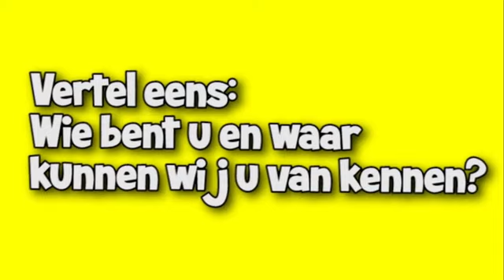8OVlogs: Harry van de Kuijt over het Stedelied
Harry van de Kuijt vertelt waarom het Stedelied voor hem zo belangrijk is